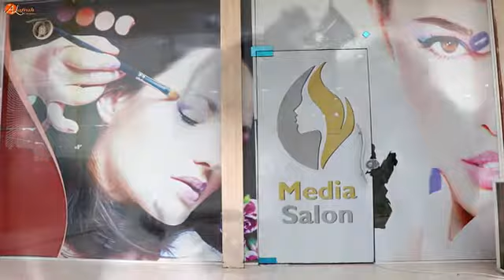Dawat/clip [2] (Hamood & Khaton) /Tarq Shekhai